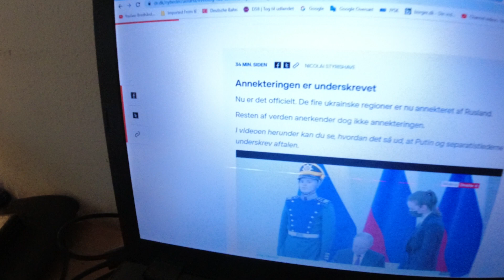MongoTV_8415 - Del 258 - RUSLAND INVADERER UKRAINE - Dag 219 - Rusland Indlemmet 4 Områder i Ukraine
DEL 258 - God FREDAG Aften. Det er så dag 219 efter, at Rusland har angrebet og invaderet Ukraine. Snart over 10 million mennesker fra Ukraine, er flygtet ind i sikkerhed i EU-lande. Flest til Polen hvor snart over 5 million mennesker fra Ukraine er flygtet til. Jeg kan ikke mere lige finde de helt præcise tal, da detr nu er snart 5 måneder siden, af den krig startet. Den artikel på DR Danmarks Radio hvor jeg fandt de tal, kan jeg ikke lige finde nu, og den var sidst ikke opdateret par dage. DR har en slags w"Ukraine - LIVE Blog" artikel nu, som jeg bruger nu Der er snart måske over 32.000 mennesker fra Ukraine, der har ansøgt om asyl og opholdstilladelse i Danmark. Det er stadig under 0.5% af det samlet antal på snart 10 million. 1% er 100.000 og 0.5% er så 50.000 mennesker. Så snart 0.5% af det samlet antal flygtninge fra Ukraine, har ansøgt om asyl i Danmark. Hvilket er et meget lille antal. Regeringen regner stadig med, at der vil komme over 100.000 mennesker fra Ukraine til Danmark. Jeg kan heller ikke mere lige finde de tal fra Danmark på DR.

Jeg genbruger denne her tekst tit i min beskrivelse, det gør jeg, fordi jeg tit er meget træt aften klokken 19. Jeg orker ikke hver dag, at sidde og skrive en ny tekst, om hver der er sket i Ukraine og i Verden og i Danmark,  der omhandler den krig nu i Ukraine. Jeg ændre bare de tal hver dag nu. Op til de 100 dage. Jeg er på  min egen diæt også nu, så jeg er tit træt og lidt afkræftet, fordi jeg ikke tillader mig selv, at spise mad nok i det daglige. Og en let hovedpine også, og ømhed i krop og muskler og lidt svimmel. Men det er kun godt, da jeg gerne vil tabe mig 55 kilo ned i vægt :-) Fra 133 kilo til under 78 kilo :-)